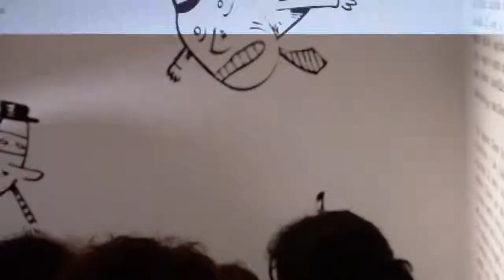Perú: Kevin Johansen en lanzamiento de libro de Liniers en Lima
Polifonía tuvo el agrado de presentar "Lo que hay antes de que haya algo", sexto álbum ilustrado de su casa editorial.

El autor es el reconocido y querido artista argentino Liniers, quien narra una odisea infantil sobre miedos, pesadillas nocturnas y la curiosidad que todos llevamos dentro.

El jueves 6 de octubre (2011) a las 8:00 pm en la Galería Índigo, Liniers presentó junto al álbum ilustrado, una exposición donde se pudo apreciar parte de su trabajo como historietista y artista plástico.

La muestra, a cargo de LEIRE Edición Artística, nos brinda la oportunidad de adquirir grabados de la obra de Liniers por primera vez en Lima.

Como parte de las actividades de la noche, Liniers pintó en vivo acompañado de un invitado musical sorpresa y se proyectaron cortometrajes animados a partir de sus historietas. Además, el autor estuvo firmando los ejemplares de "Lo que hay antes de que haya algo".

La muestra permanecerá abierta al público hasta el 3 de noviembre en los siguientes horarios:

De lunes a sábado: 10am a 9pm
Domingos y feriados: 11am a 7pm

Como parte de la velada se contó con la asistencia del artista Kevin Johansen quien este sábado 08 de octubre tendrá presentación de su música en Lima.